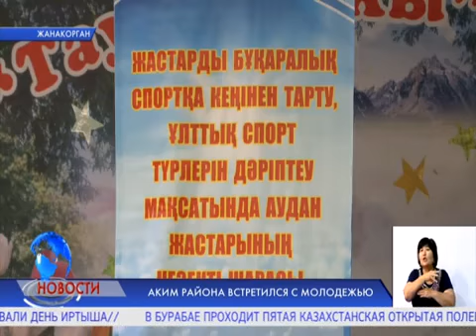БЕЗОПАСНОСТЬ ВО ГЛАВЕ УГЛА